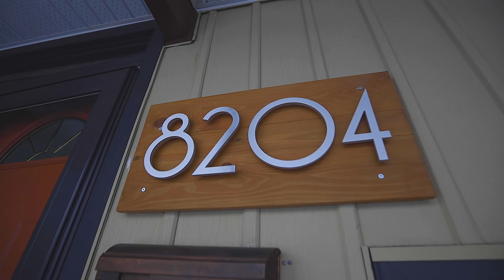8204 151 Street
A MID-CENTURY MODERN LOVER'S DREAM! This fantastic 3+2 bedroom bungalow features great curb appeal, and it doesn't stop there!